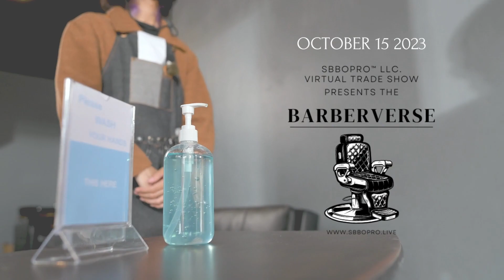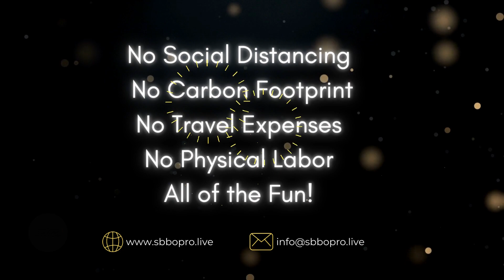SBBOPRO LLC (Salon & Barber Business Owners & Professionals) Virtual Trade Shows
Are you a salon or barber professional tired of the same old virtual trade shows with boring presentations and lackluster networking opportunities? It's time to experience the future of virtual events with our cutting-edge Virtual Trade Show!

Our immersive virtual environment is designed with the latest virtual technologies and interactive features to bring you an unparalleled trade show experience. Connect with attendees from all over the world in real-time, participate in dynamic discussions and workshops, and showcase your products and services in a new way.

With our user-friendly platform, you can easily navigate the virtual trade show and discover new products, techniques, and services. Engage with other attendees in live chat sessions, interactive Q&A panels, and real-time demos. Take advantage of our cutting-edge virtual tools to enhance your online presence and promote your business.

Our dynamic trade show program features top industry experts and thought leaders, offering exclusive insights and valuable tips to help you grow your business. Whether you're a seasoned professional or just starting out, our virtual trade show is the perfect platform to connect, learn, and grow.

So what are you waiting for? Join the revolution and elevate your business to new heights!